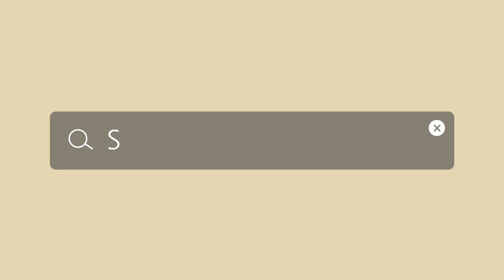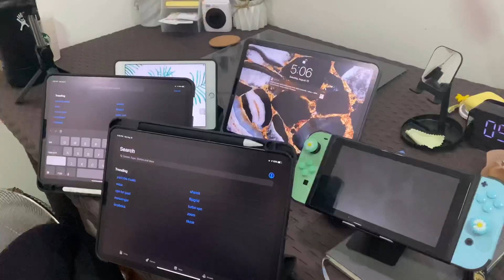Ipad pro ‘11 2020 & apple pencil unboxing | Philippines 🇵🇭 ♥️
SHOPEE LINKS

Stay safe and always wash your hands!